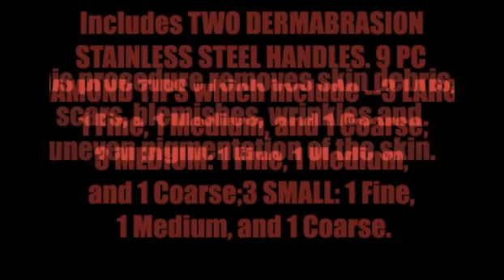Kendal Professional Diamond Microdermabrasion Machine HB-SF01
The Kendal Professional Diamond Microdermabrasion Machine HB-SF01 is a great home skin care appliance. Consider the convenience, the result and the cost you incur in a spa treatment salon or a microdermabrasion clinic if at all you don't want to buy this machine now. Every part of this machine touching your skin will definitely give you a positive result. Otherwise, if it wasn't delivering, it won't be selling as it is today. Take advantage of this machines one-year warranty and lifetime parts support once you purchase Kendal Professional Diamond Microdermabrasion Machine HB-SF01.